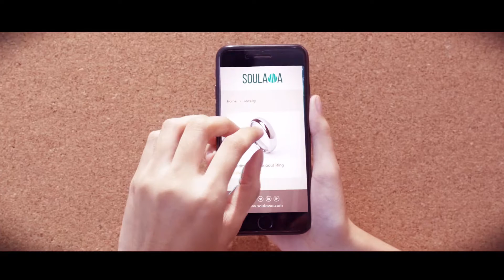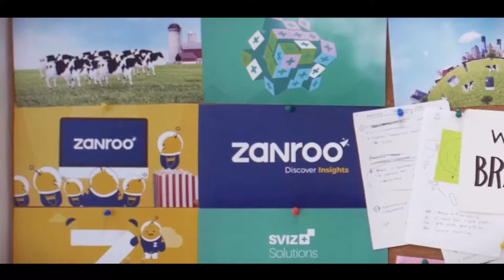Toneyes Internship Life | ชีวิตนักศึกษาฝึกงานที่ต้นอายส์ Episode 5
Toneyes Internship Life Season 2017 Episode 5

Week ที่ 10 งานเลี้ยงย่อมมีวันเลิกรา นับจาก week แรกที่มาฝึกงานอาทิตย์นี้ถือว่าครบ 2 เดือนแห่งการฝึกงาน
และแน่นอนมีบางคน(เจน)ต้องกลับไปทำหน้าที่ตัวเองต่อ เรามาดูกันดีกว่าว่า 2 เดือนที่ใช้เวลากับที่ต้นอายส์ ได้อะไรกลับไปบ้าง รู้สึกยังไงบ้าง

หาประสบการณ์ฝึกงานจากเรา